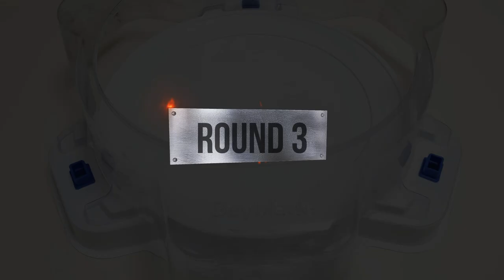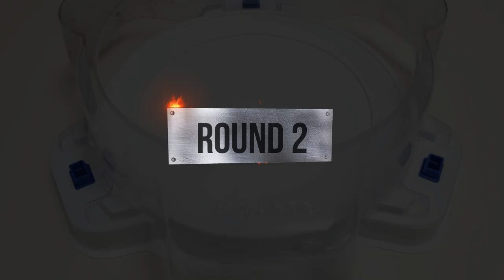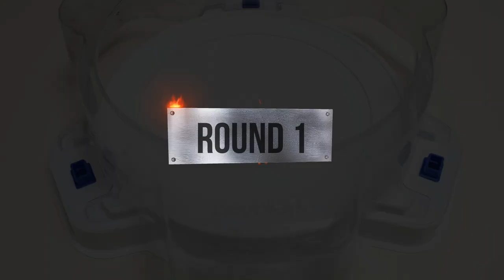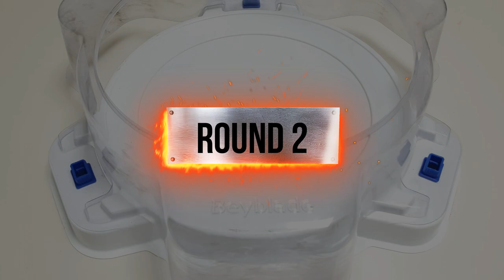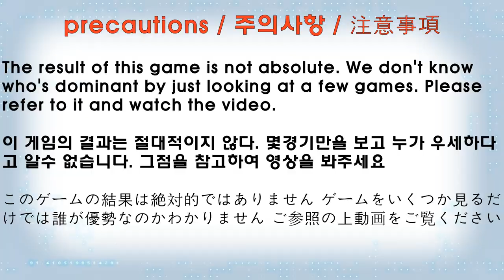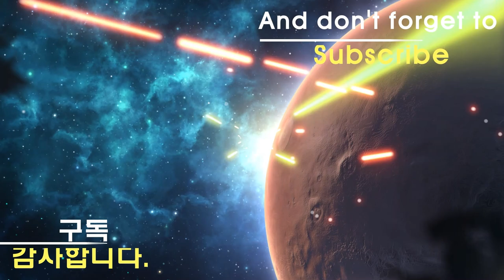Beyblade Burst BU 【 Gatling Dragon VS ALL Ragnaruk】 Marathon Battle 베이블레이드 버스트 BU ベイブレードバーストBU